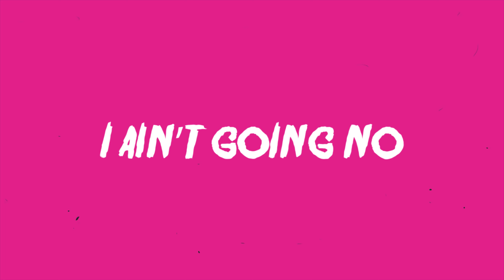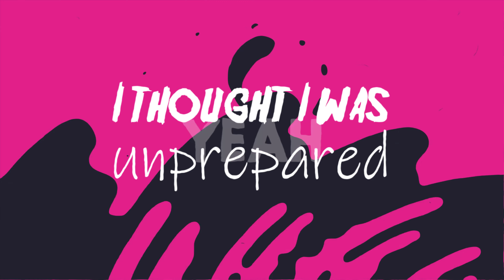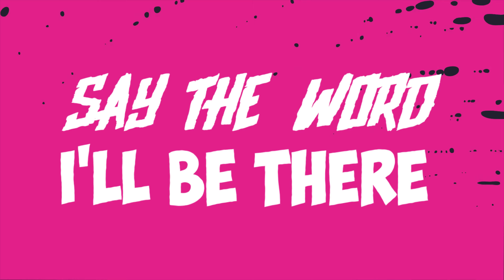Luv You (Cuz I) Prod. DJ Hayes {Official Lyric Video}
Listen to this homage to one of of my major influences, Lizzo!

I had so much fun making this track and I hope you enjoy it as well. Let me know how many Lizzo references you caught in the comments :)

If you enjoyed this tune there is a lot more on the way!
Follow me everywhere @nurdrocks on all social media AND nurdrocks.com

If you loved the flip and want to check out even more cool beats check out my amazing DJ all over social media @djhayesmpls